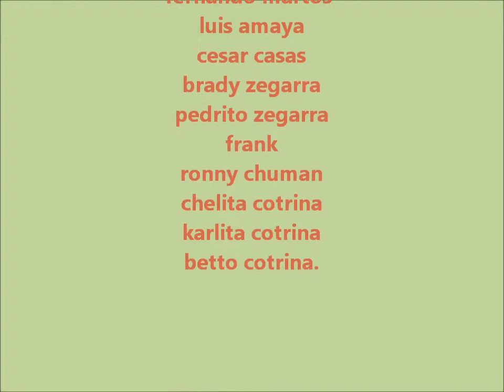grupo PÁRIZ...la danza de los mirlos!!!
En el dia de la música ,,,gracaias a la Alianza Francesa.